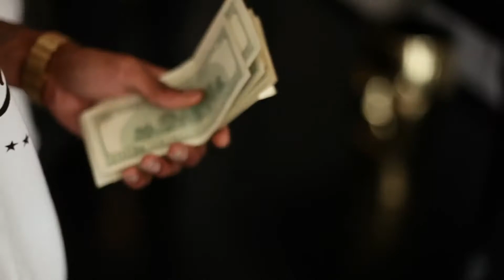Soulja Boy - Talking Winning (Official Music Video)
btc          1LamRfniAthFUeV8PiuFiMPMpi3AiSi5YT
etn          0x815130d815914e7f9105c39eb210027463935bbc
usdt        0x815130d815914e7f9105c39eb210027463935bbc